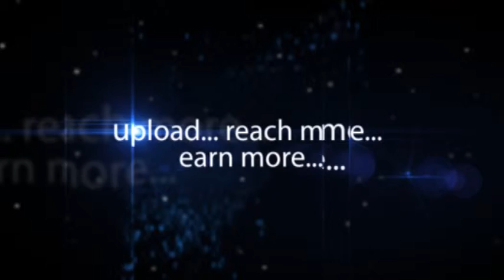Dr Tom Cherian Global Hospitals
Dr. Tom Cherian Liver Transplantation -- Global Hospitals discusses about the Liver Cancers and the indications of the Liver Cancers.  Tom describes about the Non- cancerous lumbs or the nodules of the Liver that need to be taken. In the olden days people need to do is to just to go with big cut in the abdomen which is more than 20 to 30 cms in the abdomen and remove it. There are several problems in terms of breathing, cannot rest or go home says Tom. The laparoscopic tests are made easy and the people can go home happily and after 4 days. This is a bad disease and for which the cure have been minimized the morbidity based on the process involved on the care.